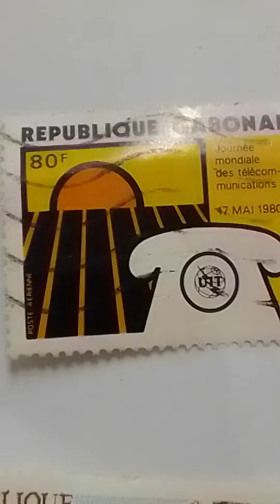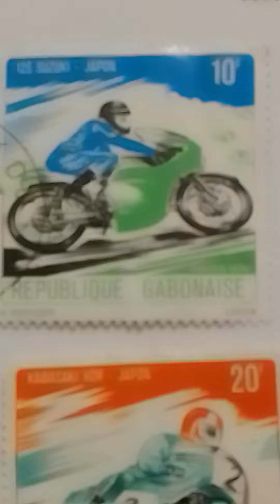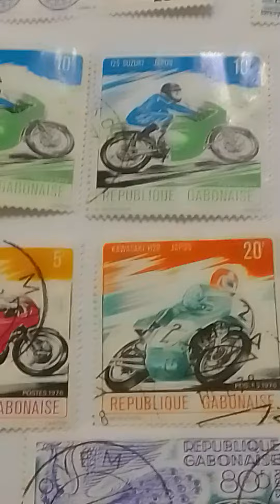Rare Briefmarken , GABONAISE Republioue. very nice